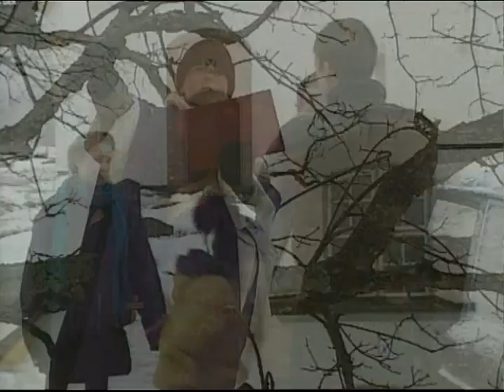Sunes jul - I kyrkan del 2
Sunes jul - I kyrkan